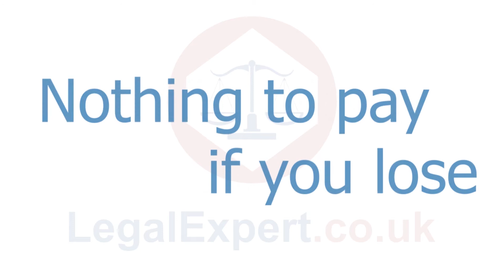Car Accident Claims - Can I Claim Compensation? (2019) UK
Road users run the risk of being involved in potentially life-threatening accidents every time that they step into their vehicles. It's because of this that we all should take as much care as is possible when out on the roads. But from time to time negligence on the part of another driver, could result in you being involved in an accident. If this does happen, you may be wondering whether or not you can claim...

Today I'm going to be looking at whether or not you can claim compensation for a car accident.

Injuries from car accidents can range from minor aches to the life-changing or even sometimes fatal. It's because of this, all roads users have a duty of care to each other to drive in as safe a manner as possible. If you have been involved in an accident and it wasn't your fault, then under the road traffic act, YES, you may be entitled to be compensated.

To begin the process of claiming compensation, it's always advisable that you reach out to a road traffic accident claims specialist, like LegalExpert.co.uk. We have a team with decades of experience, who'll be able to advise you on what your best course of action is. We even offer a free, no obligation consultation session where we can help you determine whether or not your case has merits. You can call us on 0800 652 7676 or visit our live chat service at legalexpert.co.uk. You'll only need to answer just a few short questions to help us establish what your next best step is; including

- When and where did the car accident happen?
- How did the accident occur?
- Do you have the details of the party at fault?
- What injuries did you suffer?

If the car accident that you were involved in was a hit and run, we have a separate video covering whether or not you can claim and we've included a link to that in the description below - so do check that out!

Unless the accident happened when you were a child, In most cases, you'll only be able to claim compensation if the accident occurred within the last three years. After this three year period, you may not be able to successfully bring a claim for compensation.

To help support your car accident claim, you should take photographs at the scene of the accident including photographs of the vehicles involved and their registration plates. Where possible, you should attempt to get the insurance details of the third-party together with the contact details of any witnesses to the accident as a statement may need to be taken at a later date.

Seek treatment from a medical professional for your injuries, not only will this mean that you'll be advised on how best to recover but there will also be official documentation detailing the extent of your injuries - make a note of when this assessment took place as it will make it much easier to track down records at a later date. Also keep all receipts relating to the car accident claim, that includes all travel and transport costs, any medicines or treatments, any loss of earnings and so on.

If we believe that your case has merits, we may offer to represent you on a no win no fee basis, that means that there's no upfront fees and if you case was to lose then there's not a penny to pay.